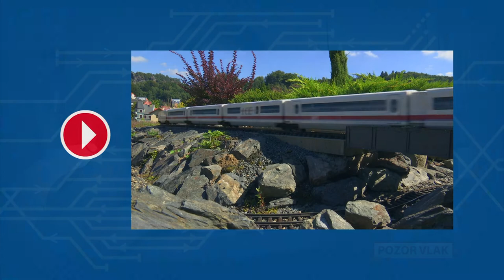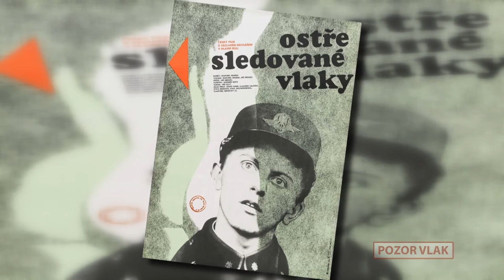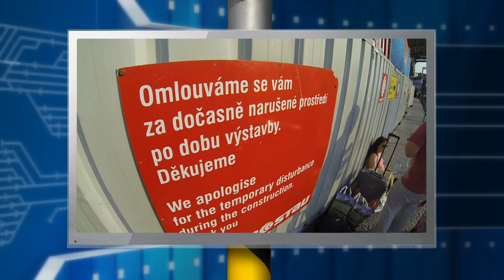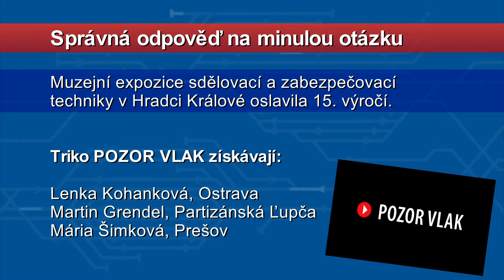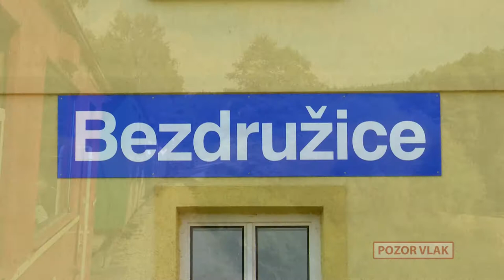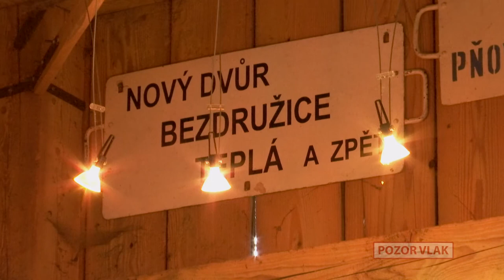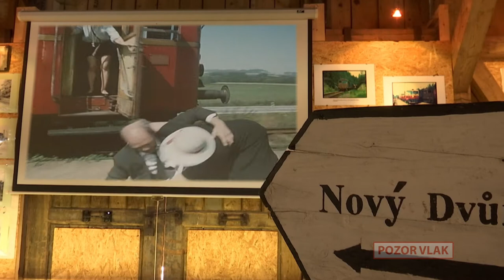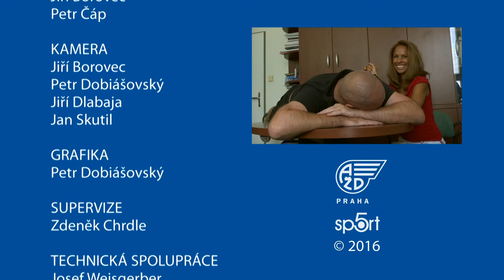POZOR VLAK / THE TRAIN - 45. [FULL HD]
- 50 let od natočení filmu Ostře sledované laky
- EXPRES: přehled událostí na železnici
- Bezdružické parní léto
- KDYŽ SE ŘEKNE VLAK: Antonín Blažek, generální ředitel VUZ
- Největší zahradní železnice na světě - Eisenbahnwelten - Rathen
- ZARÁŽKA: Vtipálek na kolejích